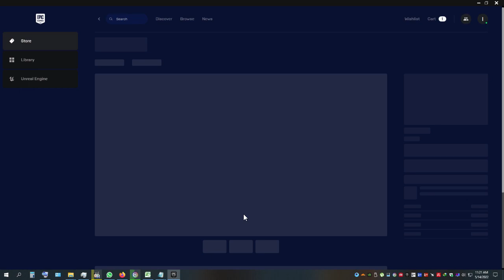Prey free games from epic store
My PC Specs:
CPU: Intel Core i7-4770K
GPU: GeForce GTX 1650
Ram: 16GB
OS: Microsoft Windows 10 Pro ver 1909